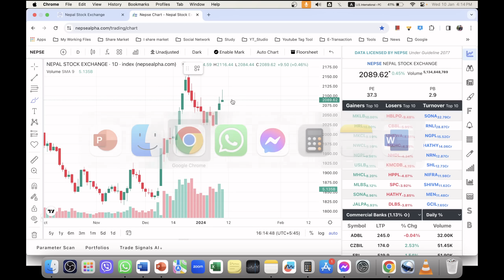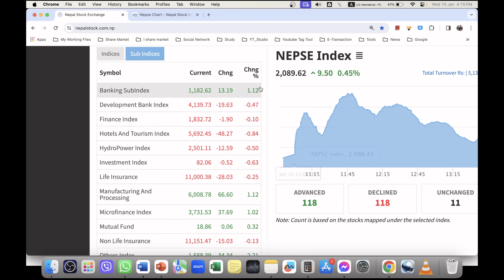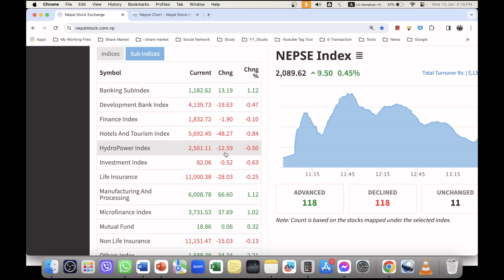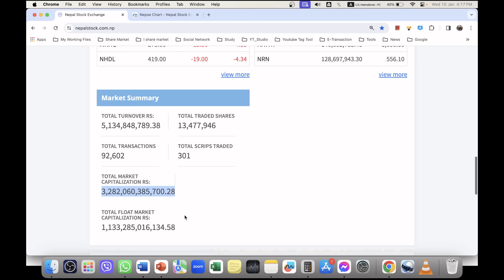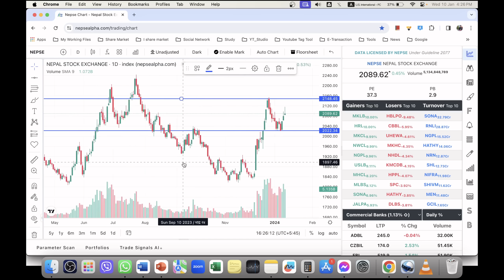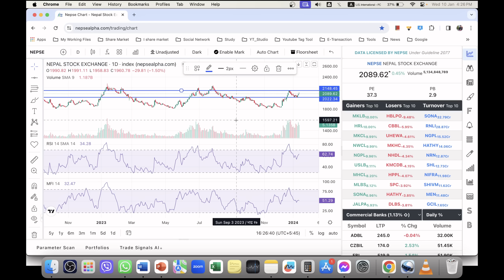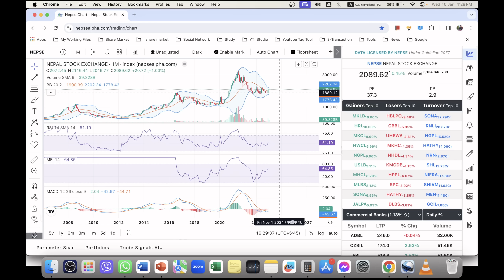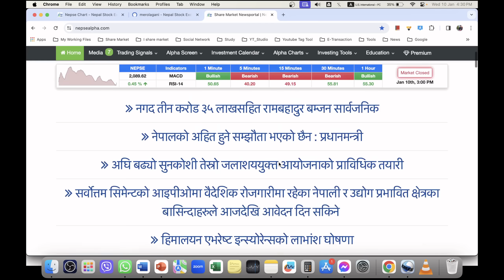2080.09.25 | Nepse Daily Market Update | Nepali Share Market News | Ram hari Nepal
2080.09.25 | Nepse Daily Market Update | Nepali Share Market News | Ram hari Nepal

share market,
ipo,
sip investment,
investment ideas,
commodity trading for beginners,
upcoming ipo,
commodity trading,
stock analysis,
share bajar,
commodity market,